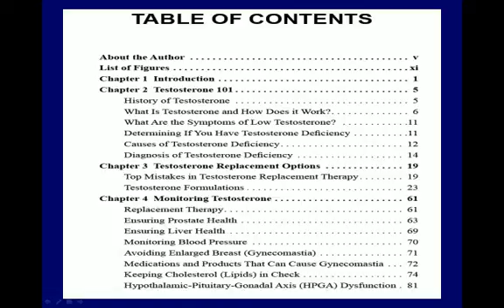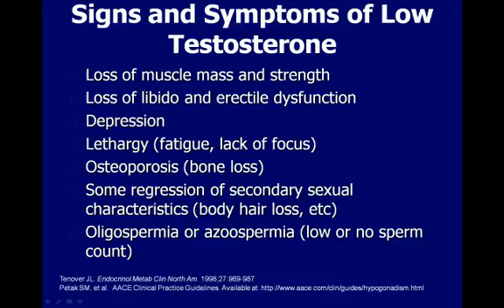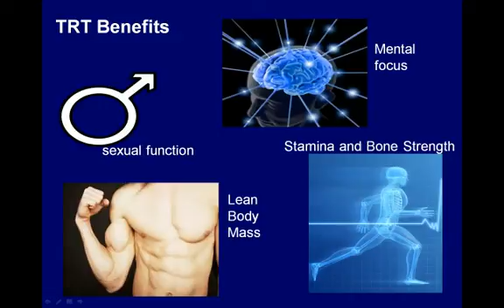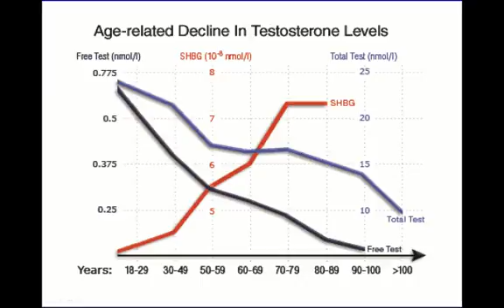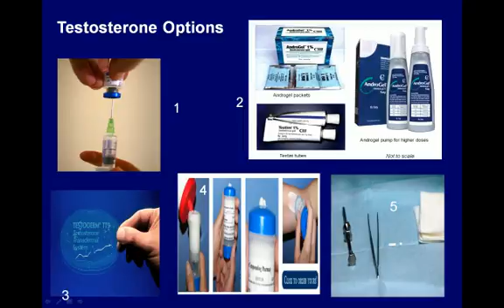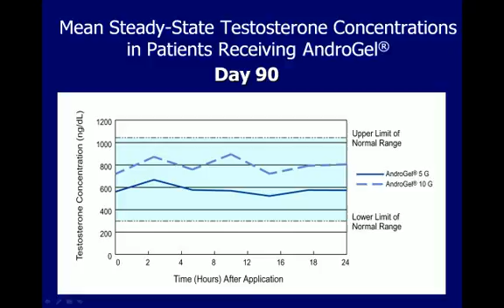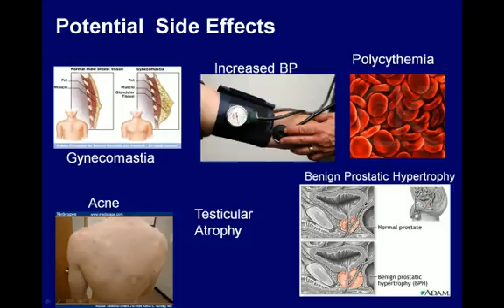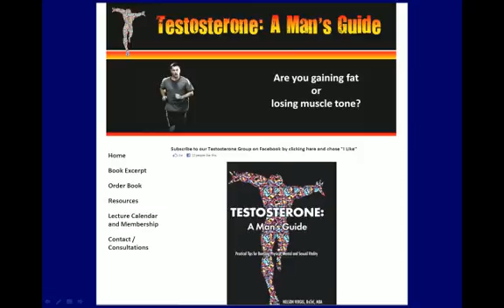Testosterone: A Man's Guide- Introductory Lecture by Author Nelson Vergel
Nelson's new website is He has over 95 videos on ExcelMale Youtube channel.  You can also get affordable blood tests at his company DiscountedLabs.com. This video is a brief slide show lecture on basic information about testosterone deficiency, its diagnosis, and treatment.  It includes testosterone replacement benefits, risks, side effect management and other important facts. ExcelMale.com is one of the largest and best moderated men’s health and TRT forums on the Internet focused on increasing health, potency, and productivity in men considering or using TRT and other hormone therapies. Wit over 39,000 members that include educated men, physicians, pharmacists, dietitians, exercise trainers, nutritional supplement experts, and other professionals in the field, ExcelMale is quickly becoming a leader in the field. Our forum topics range from testosterone replacement therapy (TRT), Trimix injections use for ED, HCG use for better fertility and libido, estradiol management, thyroid function optimization, peptide information, exercise routines, best supplements for men, effective diets, TRT side effect management and much more. We also provide men’s health information via Interviews with experts, Videos, and webinars. Last but not least, our members can participate in a blood test discussions and provide their reviews of TRT clinics and doctors, compounding pharmacies, pharmaceutical products, supplements, and much more. Our great moderators review every post daily to detect spammers or abuse, so ExcelMale is a safe environment for all men. And since every man wants to help important women in their lives, we do not neglect female health information as we include a folder called “ExcelFemale” to post the latest on HRT in women.